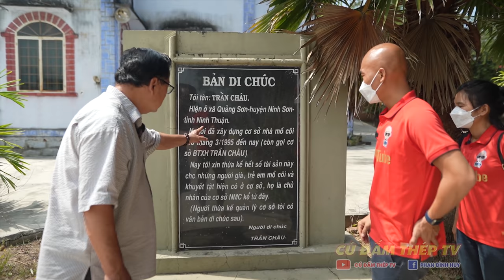RÙNG MÌNH KHI BƯỚC VÀO NƠI SỐNG CỦA NHỮNG BỆNH NHÂN TÂM THẦN | CHUYẾN XE 0 ĐỒNG SỐ 12